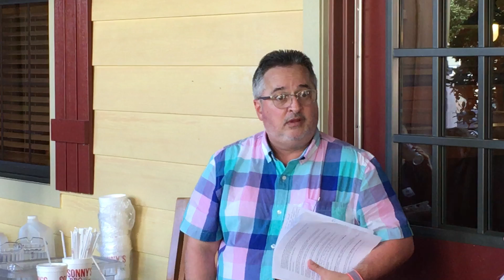Viera FUEL: October 31, 2019 - Pastor Paul Esposito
God's View of Climate Change